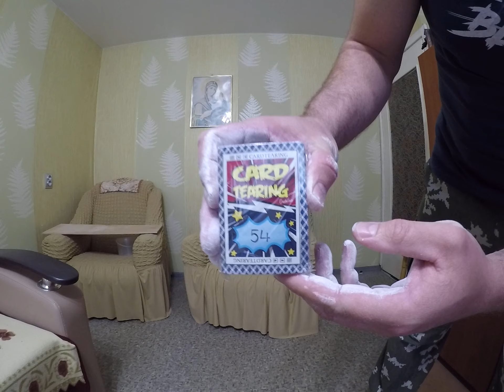Alexander Belov(RUS) "Strict @CardTearing" 54 pcs(5,5 sec)